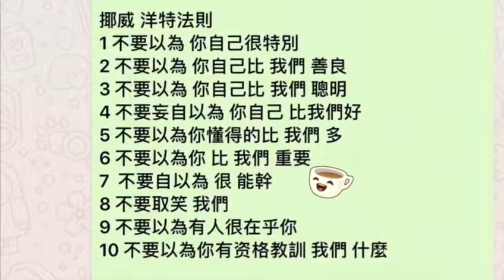Gqiq. G. 挪威 洋特法則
挪威 洋特法則:
1 不要以為 你自己很特別
2 不要以為 你自己比 我們 善良
3 不要以為 你自己比 我們 聰明
4 不要妄自以為 你自己 比我們好
5 不要以為你懂得的比 我們 多
6 不要以為你 比 我們 重要
7 不要自以為 很 能幹
8 不要取笑 我們
9 不要以為有人很在乎你
10 不要以為你有资格教訓 我們 什麼